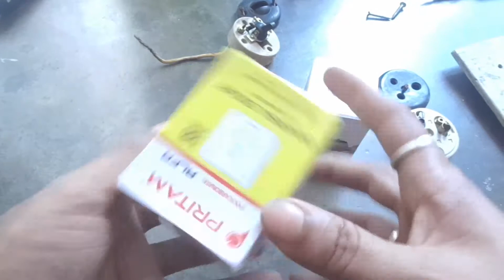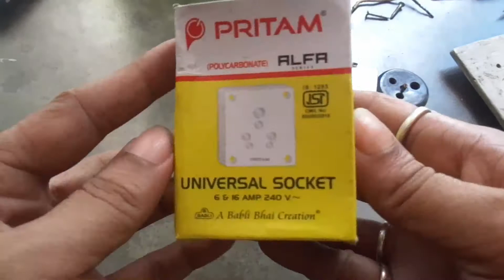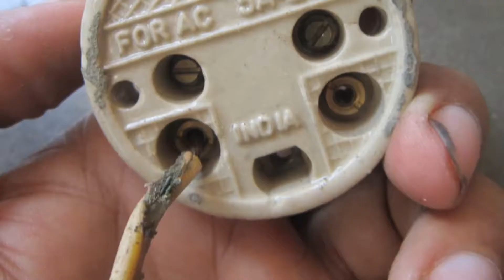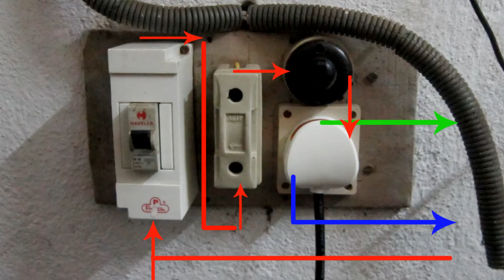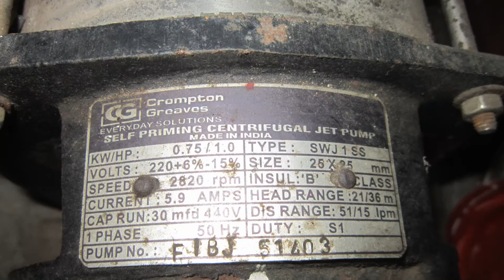Switch Board wiring connection of power socket for AC, Fridge, Motor, Washing Machines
L&T India 16A B-Curve Single Pole ISI Marked Miniature Circuit Breakers (MCBs)
Havells DBOXx MCB Protected Socket PVC Plastic Base Model (White)
Anchor 20 A Polycarbonate Penta 5-in-1 Combined Box 2 Hole Switch (White)
Anchor Penta 38637 Polycarbonate 3-Pin 16 A Plug Top (White) - Pack of 4
Orient 16A Plastic Plug Top with Indicator (White and Orange) - Pack of 2

board wiring,
board connection,
switch board,
board wiring connection hindi,
board wiring karne ka tarika,
switch board connection kaise karen,
switch connection

Track Title: ZerøCode - Fire [NCN Release]